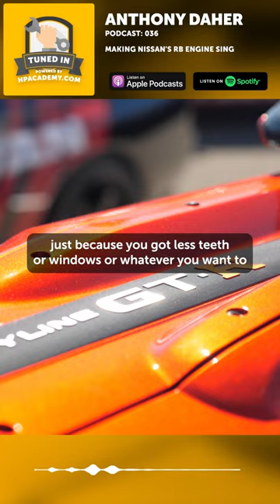But It's The Only Bandaid We've Got Sometimes! | Trigger Sensors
On HPA Tuned in, you can get exclusive insight into the work of:
- Tuners
- Engine builders
- Engineers
- Wiring Gurus
- Professional racing drivers
These are all people at the peak of their careers, and in the top tiers of the performance industry.

FREE LESSONS:
🏎 Want to learn how to EFI an aftermarket ECU like a MoTeC, Haltech, Link, AEM, Syvecs, EMtrom, Maxx, Ecumaster, MegaSquirt, Arduino, MicroSquirt, Holley, FuelTech, ME or something else compeltely different?

⚠️ Want to learn more about motorsport wiring? Claim your spot to the next FREE lesson

🧰 Learn more about Performance Engine Building by coming along to the next FREE lesson

🔧 Interested in learning how to do your own wheel alignment for the track or street? Start with a free alignment & suspension 101 lesson now